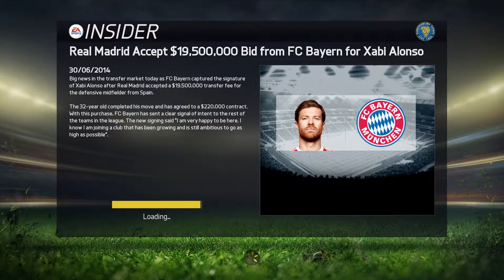Shrewsbury RTG Ep 1 Akpa Akpro Is A Boss!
First Episode of my RTG series with Shrewsbury
No Games just transfers this episode
Next Episode (and every episode) there are 2 games